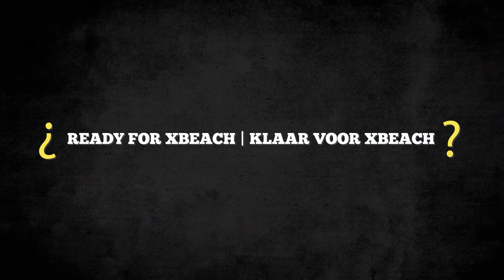Xbeach Bootcamp / Mission 6 / Levela,Macky Gee,Dead Exit,Murdock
Are you up to Xbeach festival?
Do you require the Xbeach skills for the festival?
Mission 6: Levela, Macky Gee, Dead Exit and Murdock  gives our festival students some hints.
Be prepared!